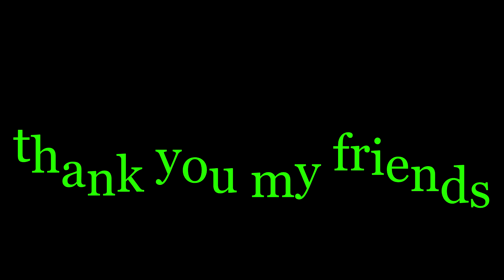Tazba dreva🌲lesnou Lanovkou Larix 3T